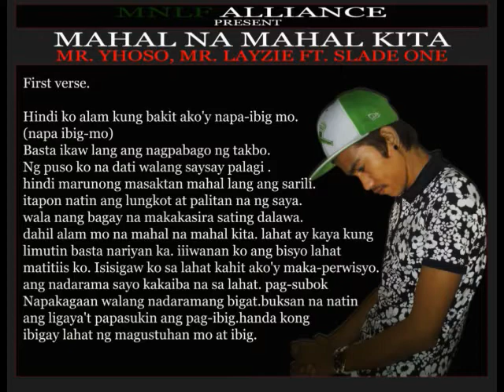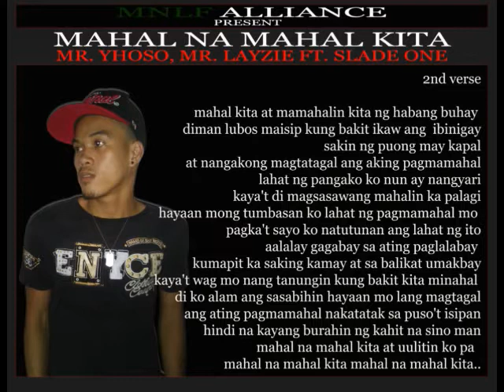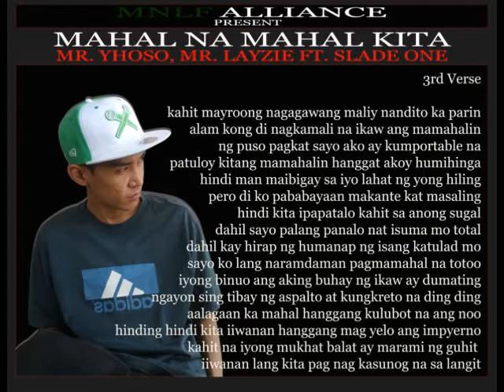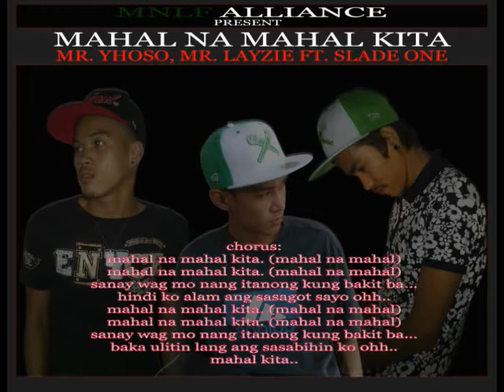Mahal Na Mahal Kita - Mr.Yhoso, Mr. Layzie & Slade One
Title: Mahal Na Mahal Kita
Lyrics by: MrYhoso, Mr. Layzie Slade One
Beats by: flixxthaxilentone
Recorded @ Fearless Pro Music Recording Studio
MNLF ALLIANCE